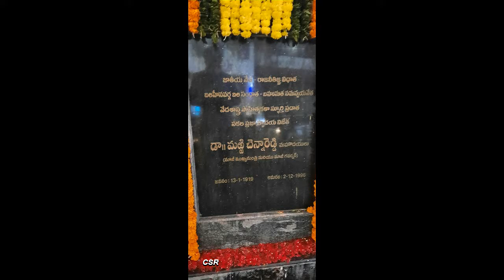Dr. M. Channa Reddy Garu Statue Inauguration at Nagarjuna Circle On Jan 13th 2022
Dr. M. Channa Reddy Garu
Statue Inauguration at
Nagarjuna Circle On Jan 13th 2022